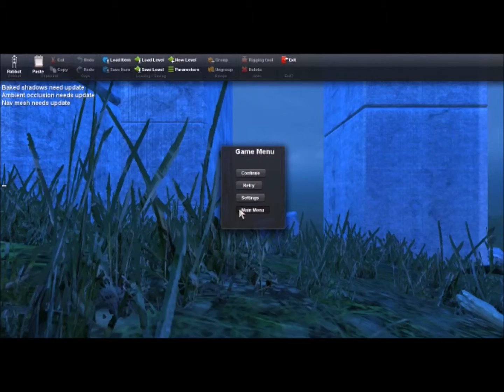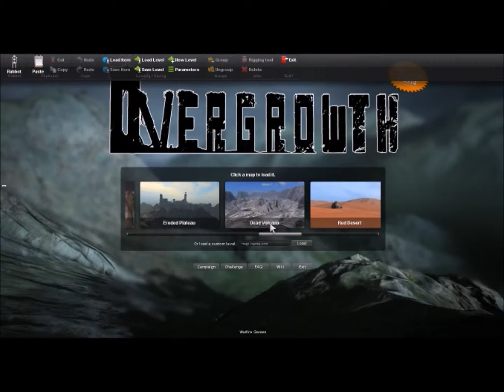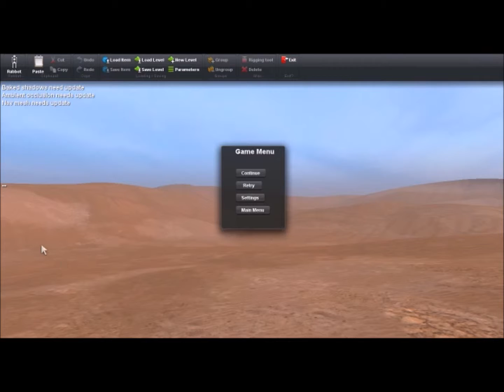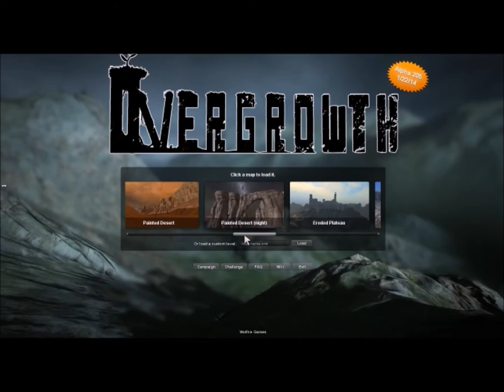overgrowth part 7